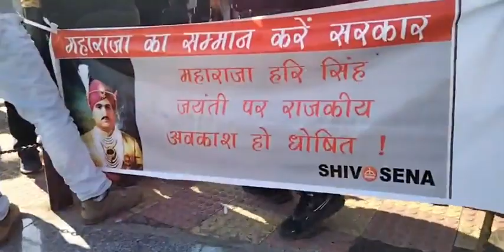kya hoga ab jammu vasiyo ka sapna pura?…